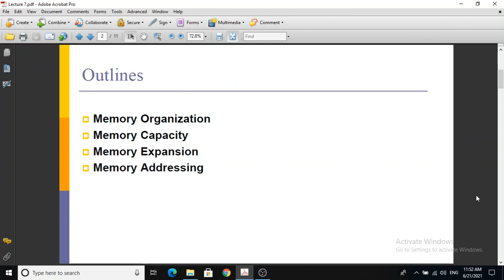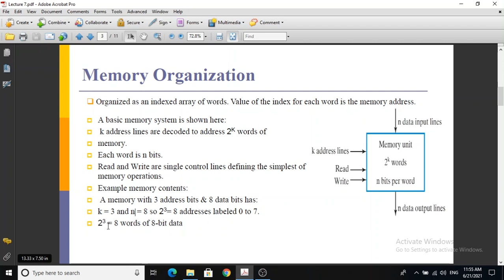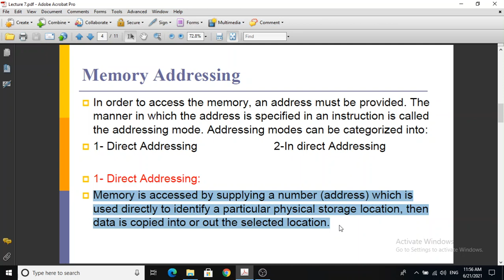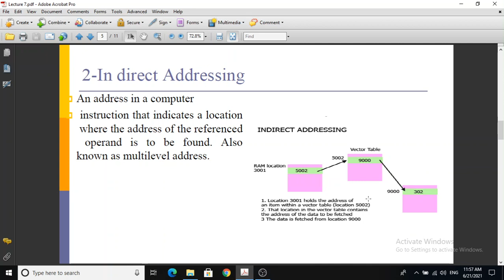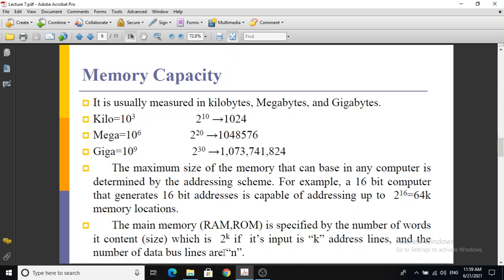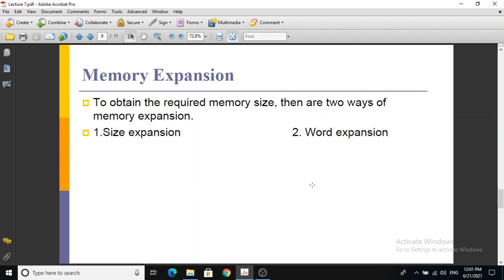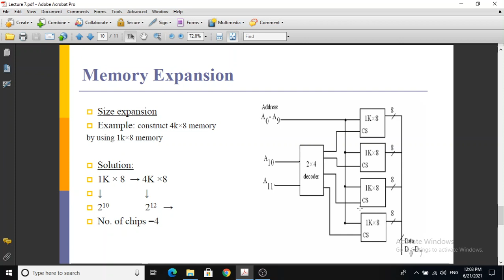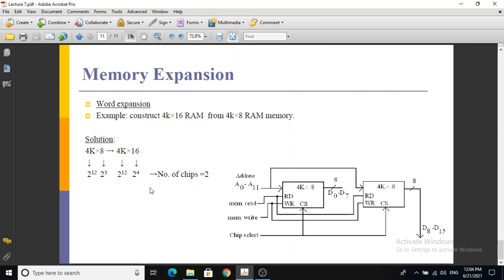Computer fundamentals lecture 6 memory organization Ahmed Abbas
Computer fundamentals - lecture 6 (memory organization)